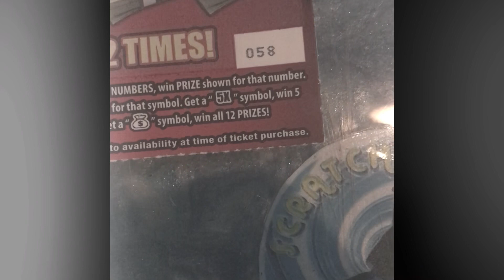Win All Money 💰 $5 $2500 a week for life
found another Money 💰 and the thief came again to steal it 😂🕺🏻